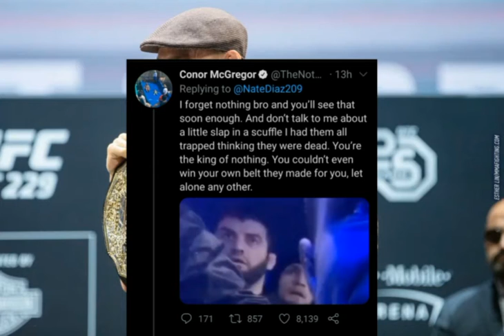Conor mcgregor and Nate diaz trash talk on twitter